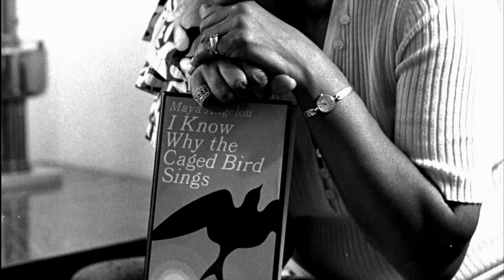Maya Angelou: And Still I Rise | American Masters | Preview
Distinctly referred to as “a redwood tree, with deep roots in American culture,” Dr. Maya Angelou led a prolific life. She inspired generations with lyrical modern African-American thought that pushed boundaries. Best known for her autobiography, I Know Why the Caged Bird Sings, she gave people the freedom to think about their history in a way they never had before.

"Maya Angelou: And Still I Rise" on American Masters airs Sunday, February 14th at 1PM on Mountain Lake PBS.